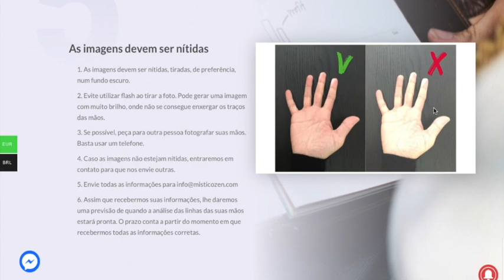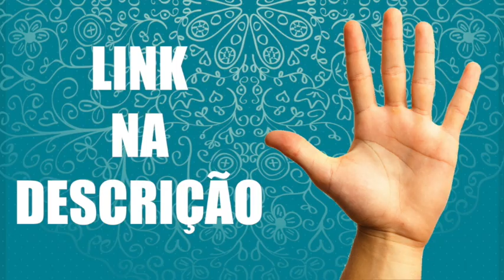Estudo de Análise das Linhas das Mãos | Leitura das Mãos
Estudo de Análise das Linhas das Mãos | Místico Zen
Neste vídeo, da série Leitura das Mãos, você conhecerá o Estudo realizado por Denis Viatico, onde serão analisadas a Linha da Vida, a Linha do Coração, a Linha do Destino e a Linha da Cabeça; e caso estejam presentes em sua mão, também serão analisadas a Linha do Casamento e as Linhas dos Filhos, bem como os Símbolos Místicos, como: a letra M, o Anel de Vênus, o Triângulo do Dinheiro, a Linha do Anjo da Guarda, entre outros.

📚  Sugestão de leitura:
A Mão e os nossos destinos: Quiromancia dedutiva e ciências correlatas